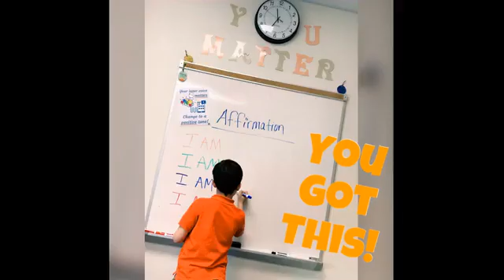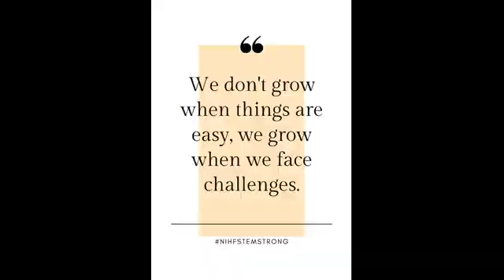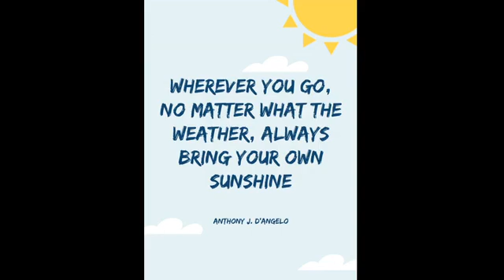We Miss Our STEM Learners!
The staff at the NIHF STEM MS made this video for their students and sent along this letter with it at the end of spring break:

"We hope you are doing well and had a nice spring break. We are looking forward to reconnecting with your learners again tomorrow for more online learning. In the meantime, please take a moment to watch this video that we put together to show them how much we miss them!!!"

Students bring out the best in our teachers. We're so glad to have each and every one of you.